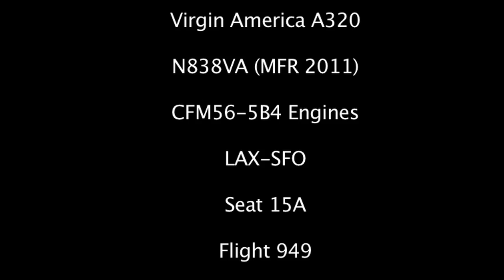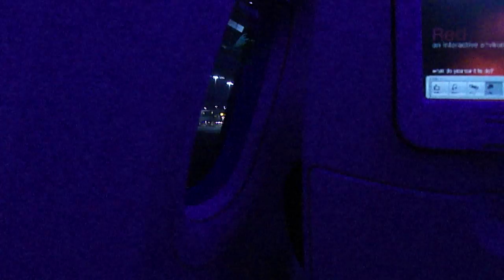Virgin America A320 Landing LAX-SFO Pt. 2/2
I was taking a short trip mid-May to visit  friends in San Fransisco and figured I would try out VX.  It was an overall cool experience and a wonderful atmosphere if you have to do a redeye flight cross country.